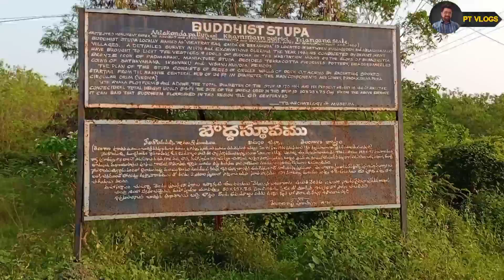Budda Stupa in khammam | బౌద్ధ స్థూపం అందులోని విగ్రహాలు చూపిస్తారండి | Nelakondapalle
praveen true vlogs
buddha stupa
nelakondapally
mujjugudem
బౌద్ధ స్థూపం
Boudda stupam
Budda stupa
Bangaru vigrahalu
Historical place in Telangana
Historical place in India
Budda shilalu
Budda vigrahalu
Bangaru nanemulu